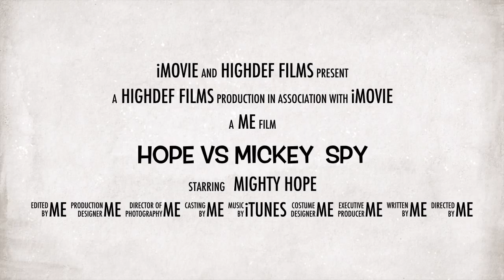Hope Vs Mickey Spy